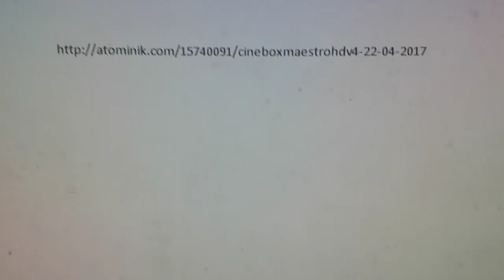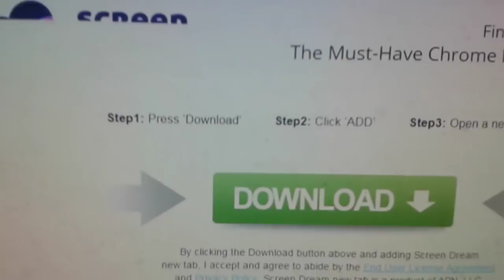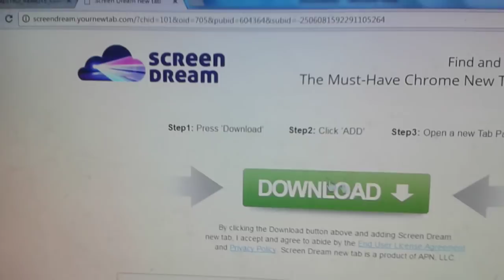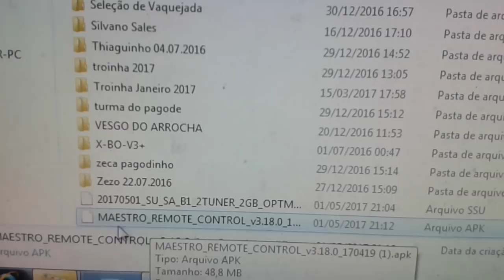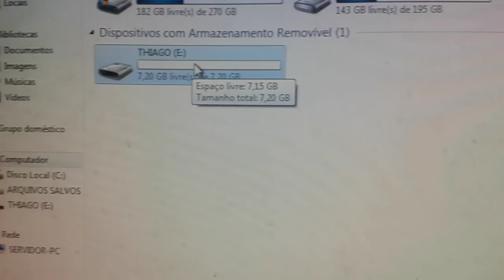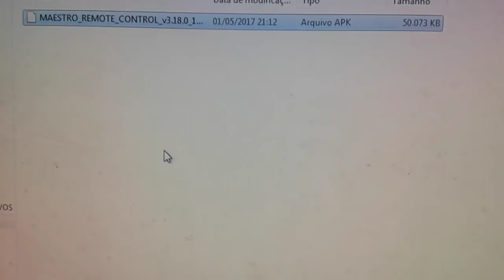Como Baixar a Nova Atualização do Cinebox Maestro HD V.4 22.04.2017